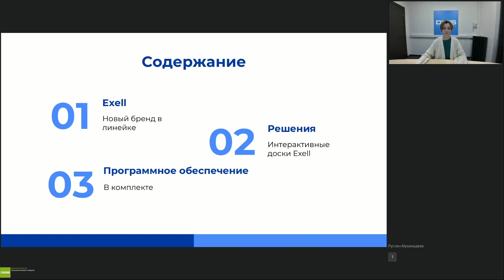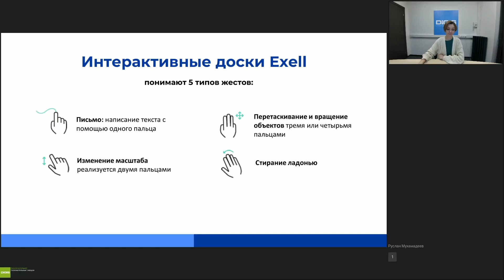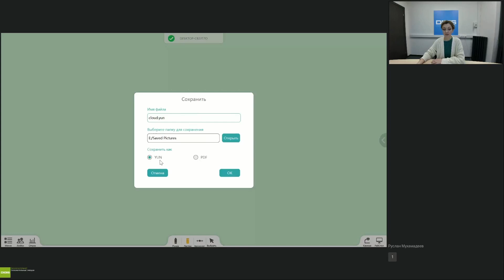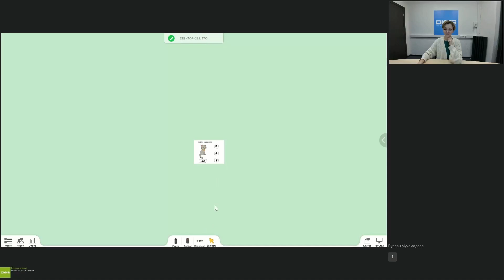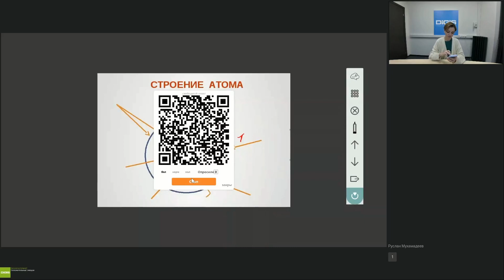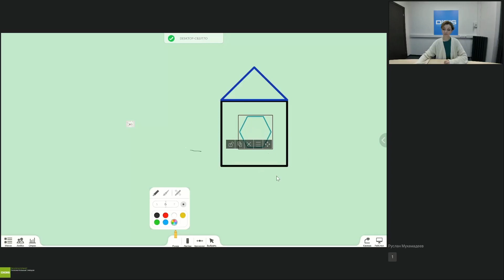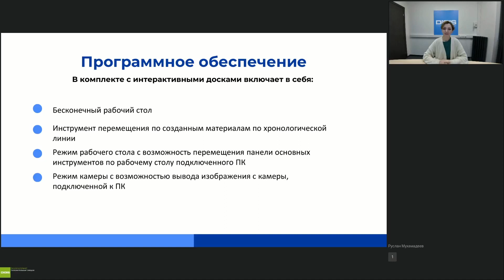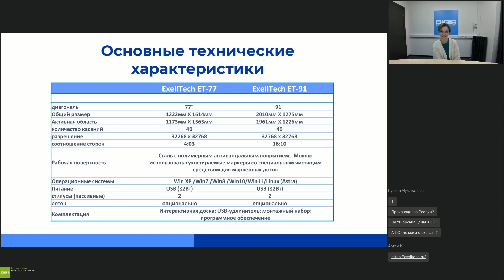Exell - Интерактивные доски, обзор решения и ПО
Запись вебинара от 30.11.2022 - Интерактивные доски по-прежнему актуальное решение в сегменте образования, рассказываем об особенностях модельного ряда Exell

Ведущая: Инна Ветлугина